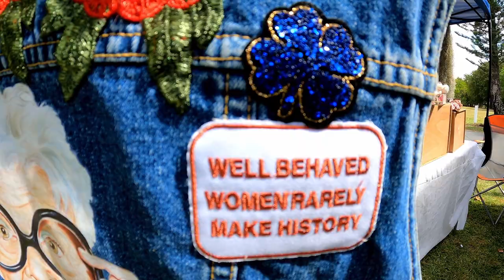Fig Tree Creek Markets Yeppoon QLD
We stumbled upon this super cute market in Yeppoon earlier this month. How beautiful is it 😍